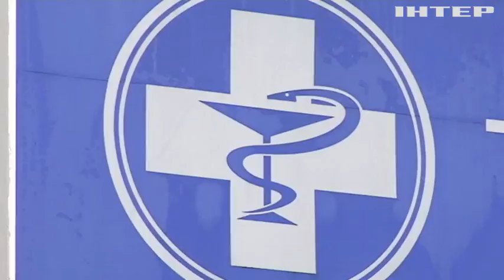В Україні пік захворюваності на грип та ГРВІ